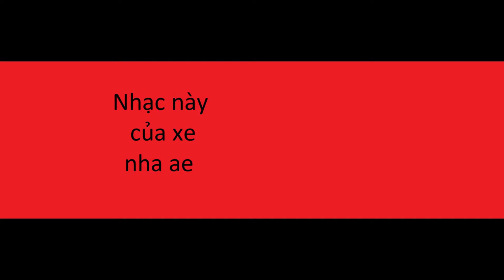XE ĐIỆN CÂN BẰNG 10INCH | MÀU TRẮNG | TOÀN NGUYỄN | SG | 0366661248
Cảm ơn các ae đã xem và đã ủng hộ kênh xe cân bằng điện
Để là người nhận video bổ ích sớm nhất hãy nhấn vào nút đăng ký nhé !
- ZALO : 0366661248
Địa điểm giao dịch : 471/19 Dương Thị Mười quận 12 - TP HCM
                                    199 Lê Thánh Tông - TP Buôn Ma Thuột
Các trang bán hàng của Toàn :
✅ Cảm ơn ae đã tin tưởng và ủng hộ Toàn !